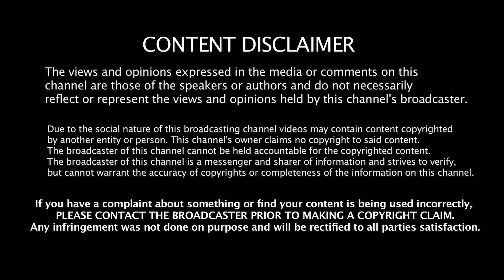சாதி பெயரை போடணுமா? சீமானின் நோக்கம் என்ன? - கொளத்தூர் மணி Jeeva Today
Jeeva Today